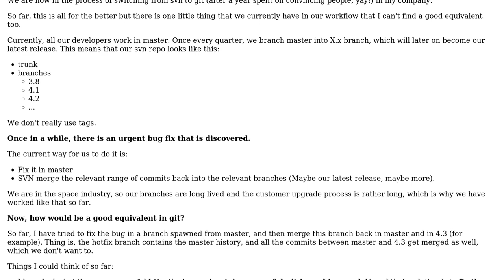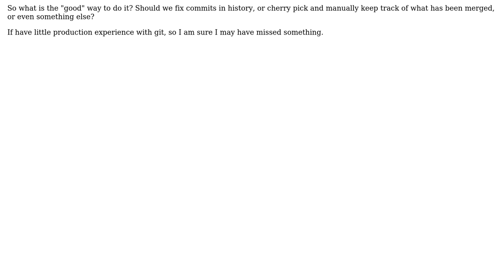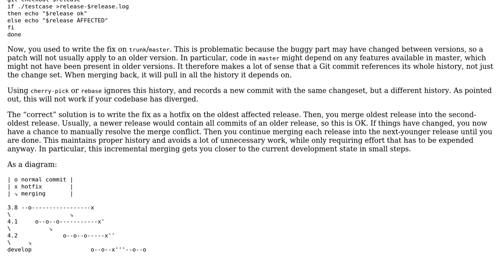Software Engineering: Merge bug fixes from trunk in old branches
With thanks & praise to God, and with thanks to the many people who have made this project possible! You are responsible for your own actions.